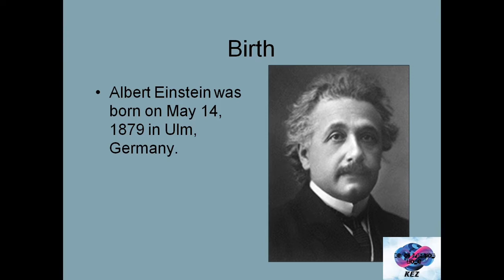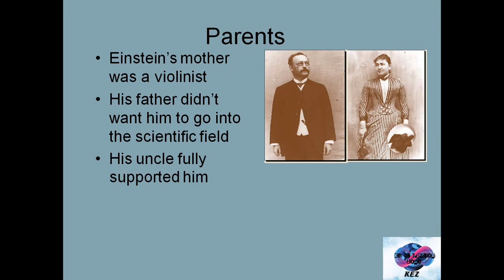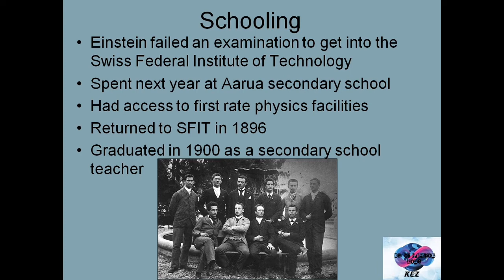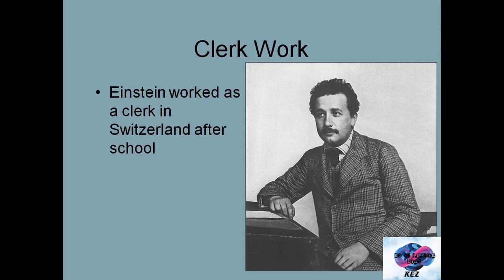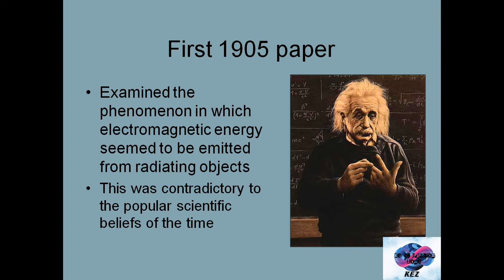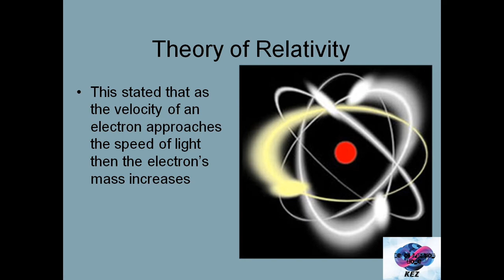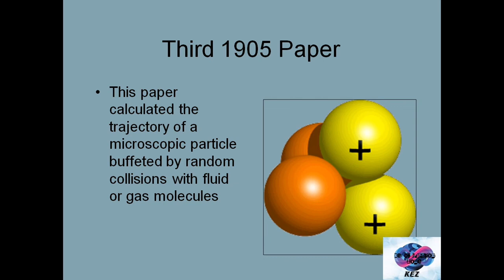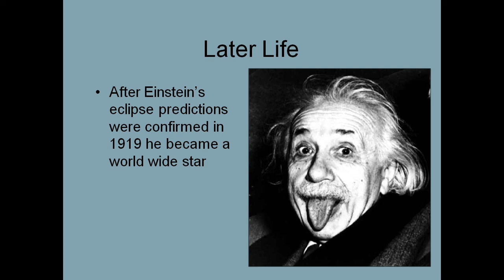Happy Hour- A Story of Motivation: Einstein in Hindi